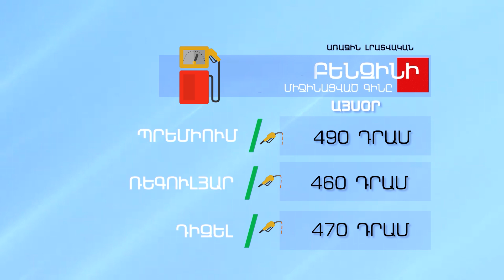Բենզինի և մյուս վառելիքների գինը - Օգօստոս 2, 2023